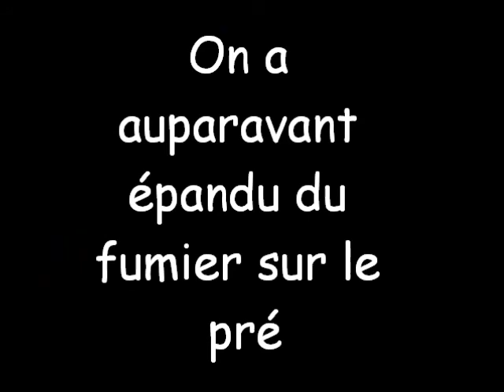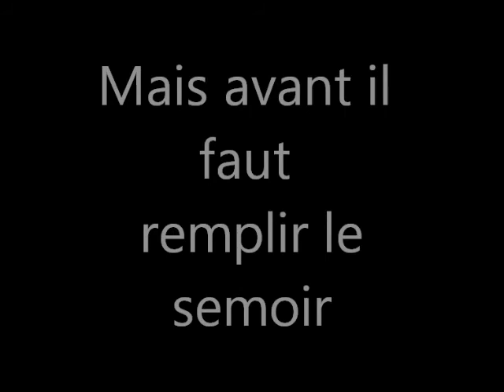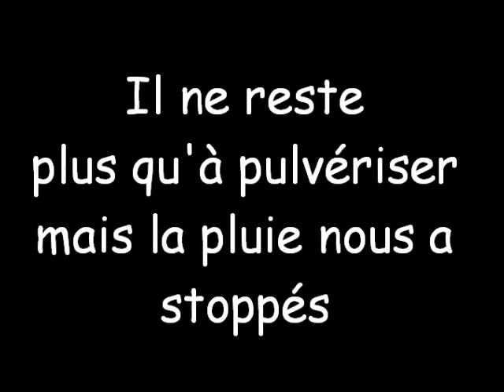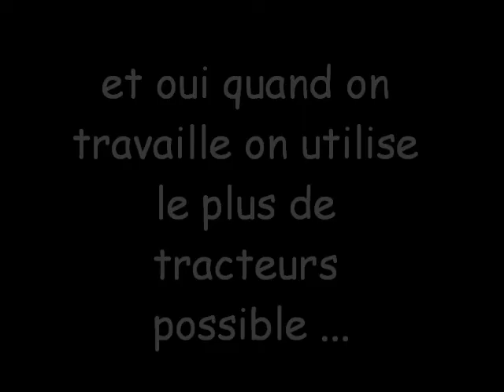semis du maïs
Le semi du maïs de l'année 2014 avec 4 tracteurs!!!